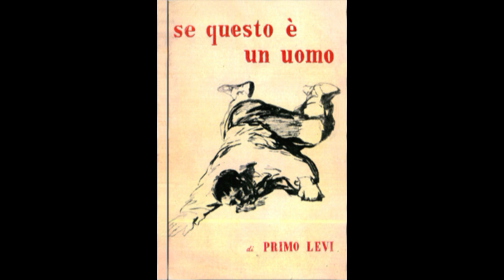Capitolo 2 - Sul fondo